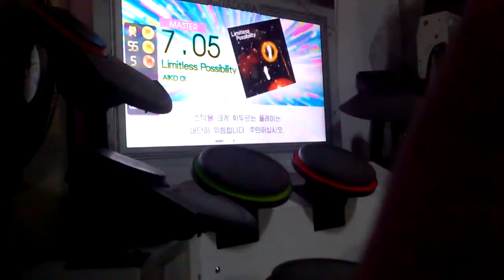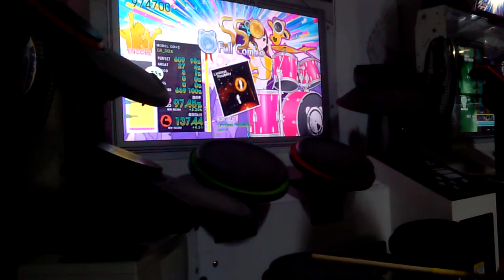【GITADORA DM】 Limitless Possibility [MAS] FC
LV:7.05
풀콤난이도가 난이도에 비해서 굉장히 어려운곡.
스킬작용으로는 절대로 비추!!!
콤보를 끓어먹는 구간이 다수 존재합니다.